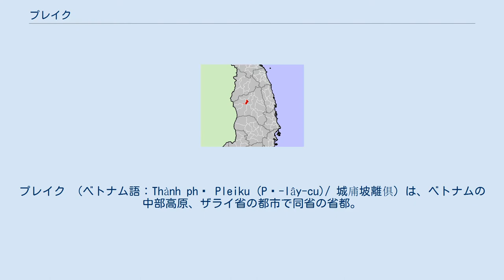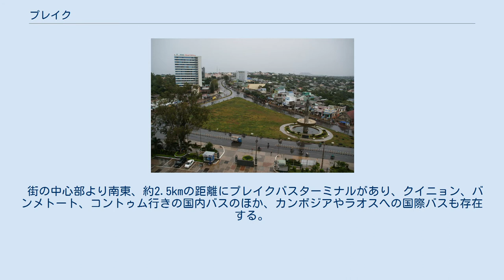プレイク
プレイク （ベトナム語：Thành phố Pleiku (Pờ-lây-cu)/ 城庯坡離俱）は、ベトナムの中部高原、ザライ省の都市で同省の省都。
ベトナム戦争中、南ベトナム解放民族戦線によってアメリカの空軍基地キャンプ・ハロウェイが攻撃され、北爆の引き金になったことが有名（プレイク事件）。
1975年には南ベトナム軍によって市域が焼き払われたが、1980年代にソビエト連邦の援助によって再建を果たした。
 2001年、2004年には高地系の少数民族による反政府運動の場となった。
2014年現在でも、外国人旅行者が立ち入るには許可が必要な場所が存在する。
 街の中心部より南東、約2.5kmの距離にプレイクバスターミナルがあり、クイニョン、バンメトート、コントゥム行きの国内バスのほか、カンボジアやラオスへの国際バスも存在する。
また北約2kmにプレイク空港がある。
 以下の14坊8社から構成される。
 ^ a b c d Lonely Planet Vietnam PDF e-book 12th editioin. Lonely Planet Publications Pty Ltd.. pp. 289-290. ISBN 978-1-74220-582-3